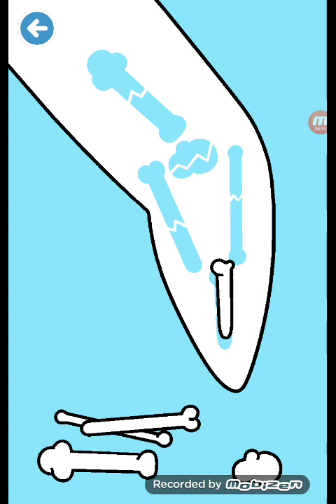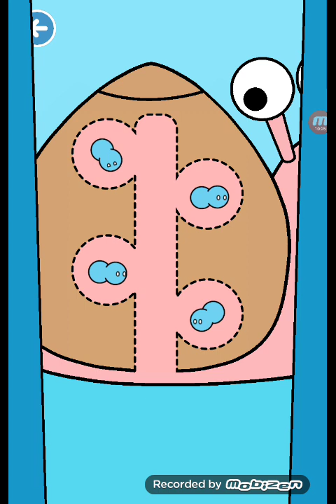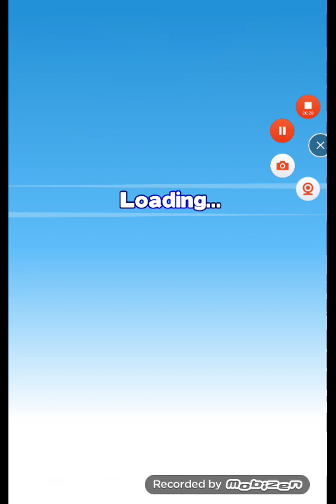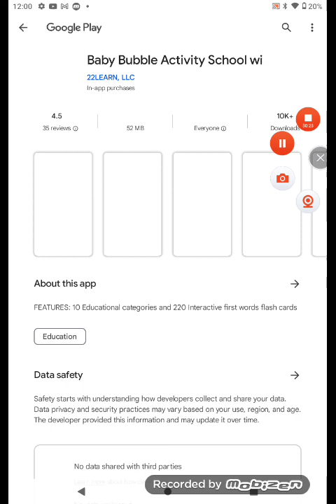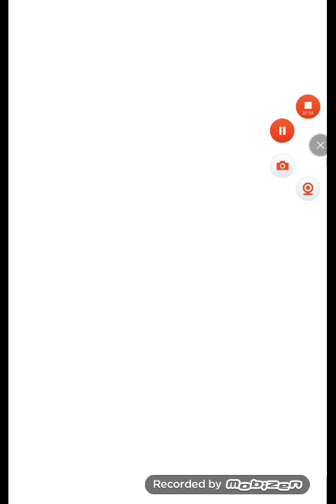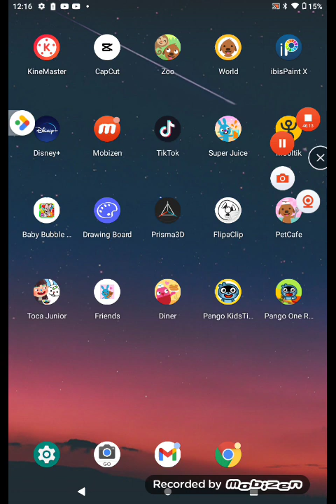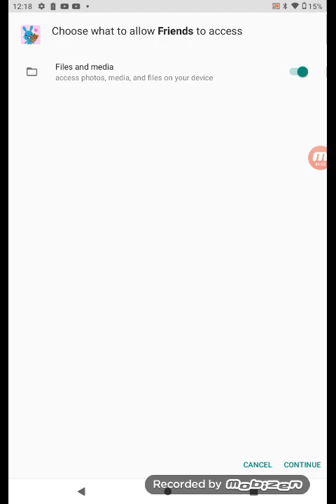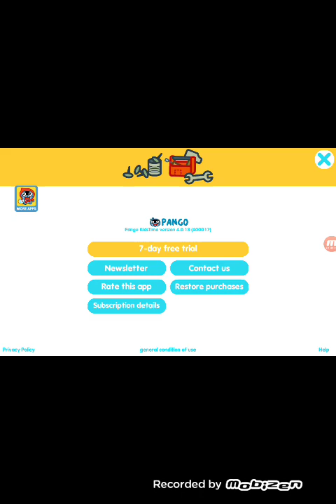Pango and friends